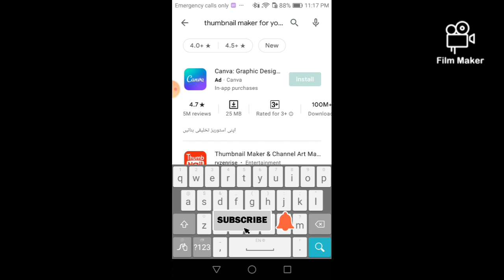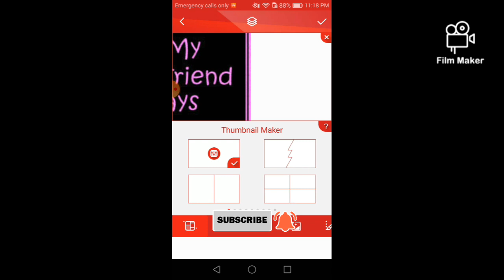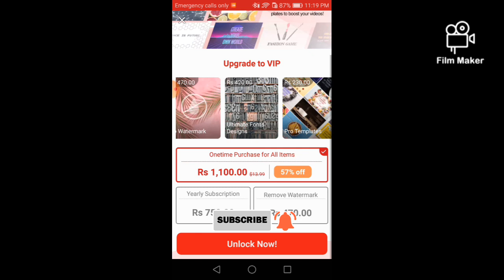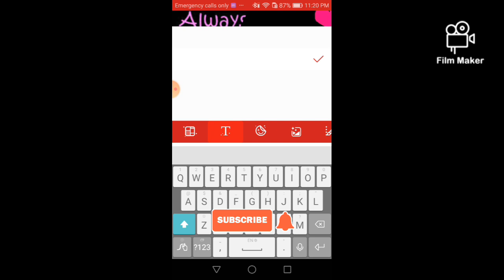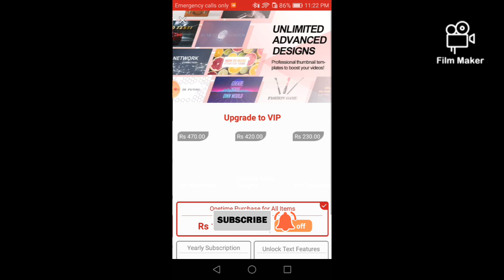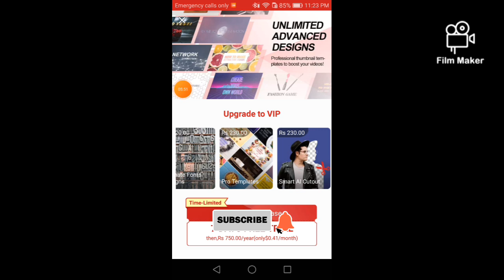Create thumbnail for your youtube video | make thumbnal | on mobile BY TECHNICAL PROMAX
Create thumbnail for your youtube | make thumbnal | on mobile BY TECHNICAL PROMAX